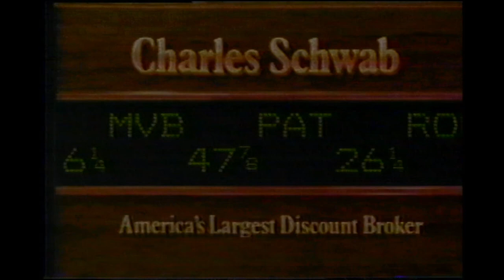Charles Schwab commercial (June 1987)